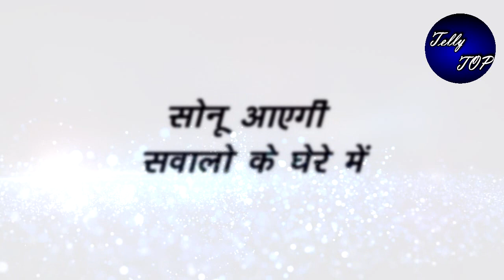IPZN || सोनू आएगी सवालो के घेरे में, उस रात का सच पड़ेगा शादी पर भारी